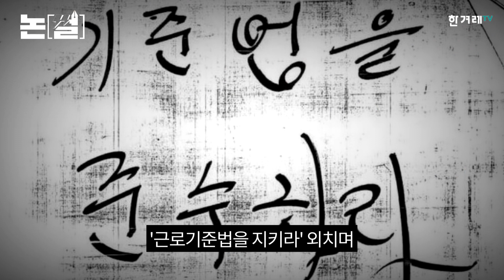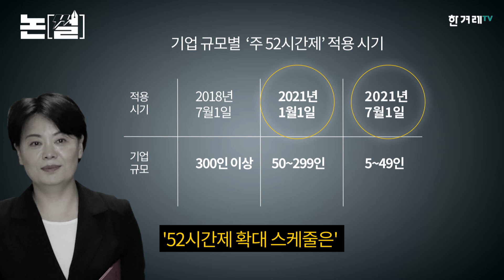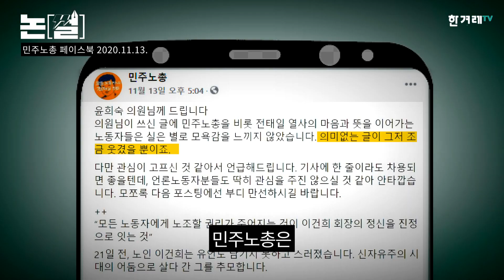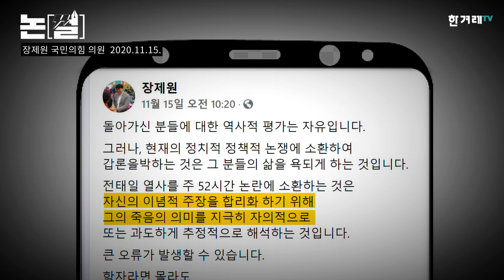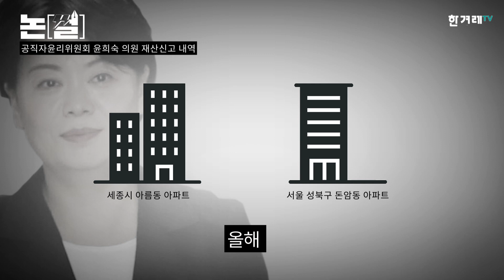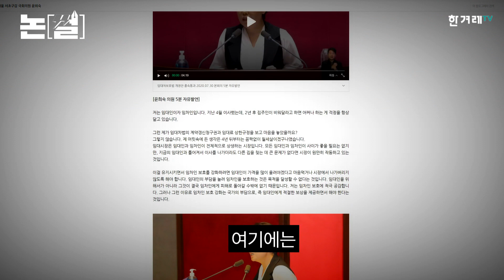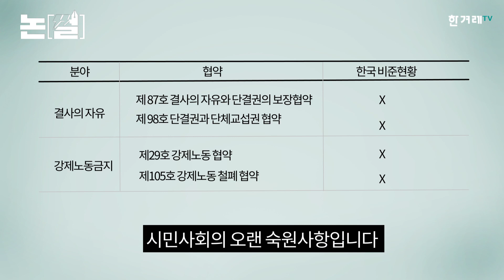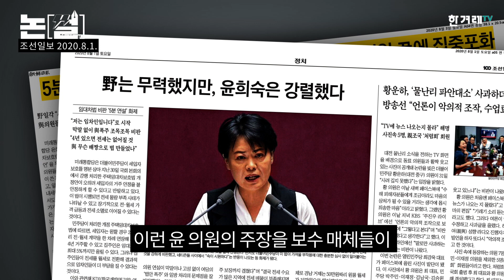‘사실은 임대인’ 윤희숙 의원…보수의 ‘사회적 약자’ 활용법 [논썰｜EP.13]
전태일 열사 50주기인 지난 11월13일 윤희숙 국민의힘 의원이 자신의 페이스북에 올린 글로 논란을 일으켰습니다. 윤 의원은 “주 52시간 근로 중소기업 전면 적용을 코로나 극복 이후로 연기하는 게 전태일 정신을 진정으로 잇는 것”이라고 주장했습니다. 이를 두고 노동자들의 열악한 조건을 세상에 고발하려 목숨을 바친 전태일 열사를 불러내서는, 장시간 노동을 정당화하는 시대착오적 주장을 했다는 비판이 제기됐습니다. 심지어 같은 당 장제원 의원과 이준석 전 최고위원도 윤 의원 비판에 가세했습니다.

 주택임대차보호법 개정안이 통과된 지난 7월 국회 본회의에서 “저는 임차인입니다”로 시작한 그의 5분짜리 연설은 보수 진영으로부터 ‘레전드 연설’이라는 평가를 받았습니다. 당시 윤 의원은 임차인이 겪는 어려움을 토로하면서 “임대인에게 어떤 인센티브를 줄 것이냐”는 물음까지 던졌는데요. 손원제 한겨레 논설위원은 “윤 의원의 강자 중심주의적 태도가 문제”라며 “윤 의원은 약자를 위하는 것처럼 말하지만 강자의 이익을 먼저 생각하는 이중적 태도를 드러낸다”고 비판했습니다.

 차기 서울시장 후보로까지 거론되는 윤 의원은 한국개발연구원(KDI) 국제정책대학원 교수 시절 조선일보에 기고한 칼럼에서 최저임금과 일자리, 노조 문제와 관련해서도 편향적 인식을 보여줬는데요. 자세한 내용은 영상에서 확인해보시죠.